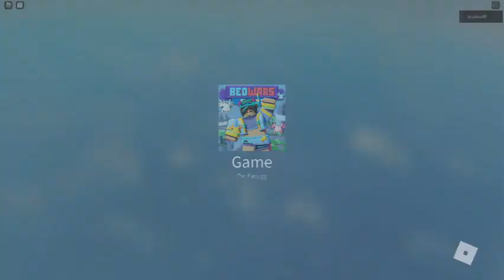Roblox video. Mar 13, 2022